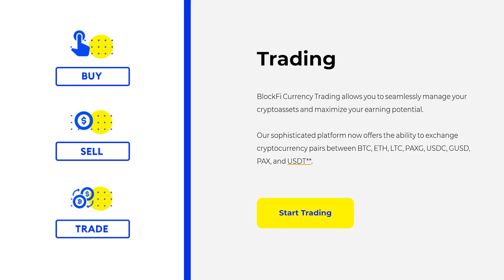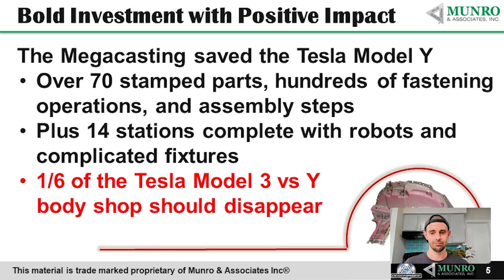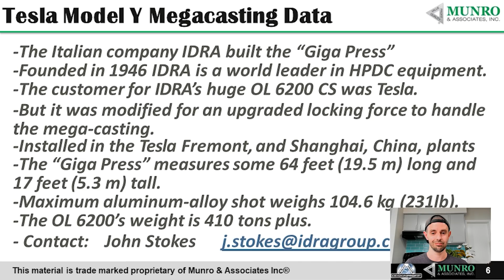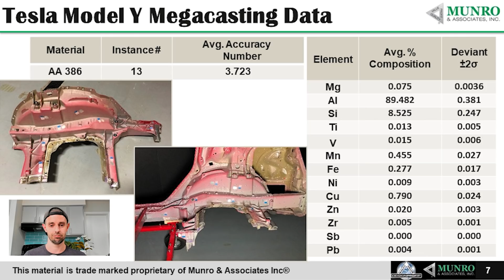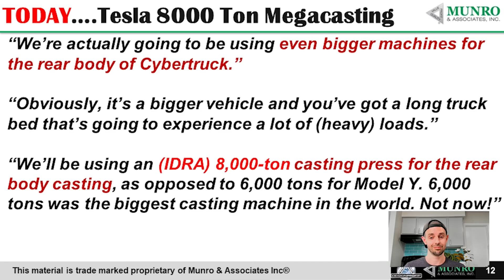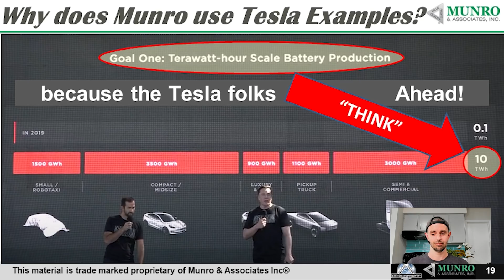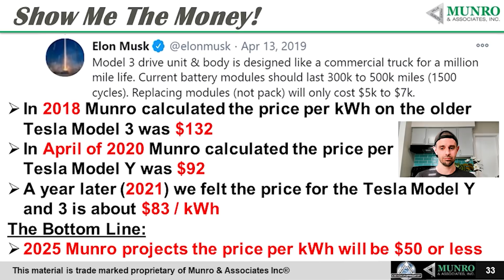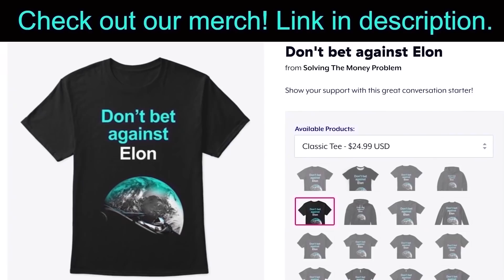Sandy Munro LOSES HIS MIND Over Tesla's Genius Engineering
Sandy Munro reveals Tesla's battery costs, giga casting secrets & more. In this video I react to comments from automotive engineering expert Sandy Munro as he froths all over Tesla's genius engineering including their giga press and giga casting in the Model Y rear, Model 3, the future casting and 4680 battery cell design, Tesla's battery costs and more.

Steven